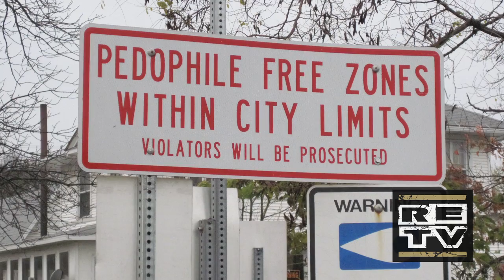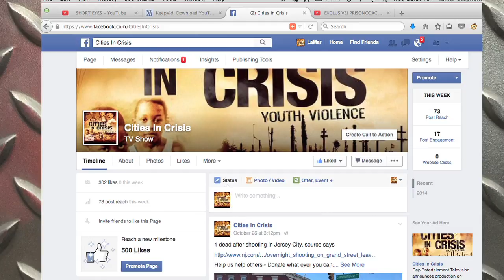Cities In Crisis - John Fuller Feature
For those who are unaware, RETV is committed to bringing forth positive
change in any way possible. Our first project promoting this ambitious
initiative is "Cities In Crisis." A Television Program designed to identify and offer
solutions to many of society's ills.

This package with famed Prison Consultant, John Fuller will be one of many
segments promoting Cities In Crisis and the social ills that effect us all.

Please visit our Cities In Crisis Facebook page and engage with us.

Help us Help others.

Cities In Crisis - On Demand everywhere - December 15th 2015.